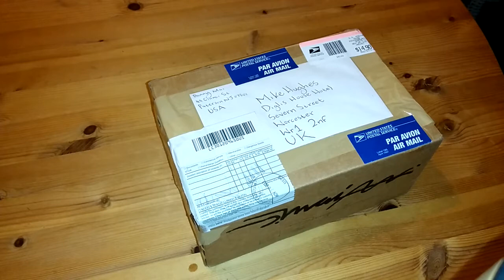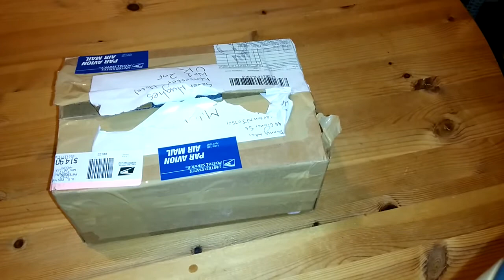Tlto secret Santa casio gshock G-100-HC unboxing